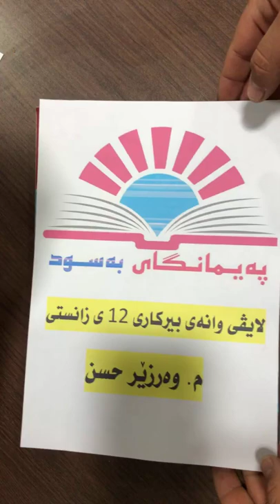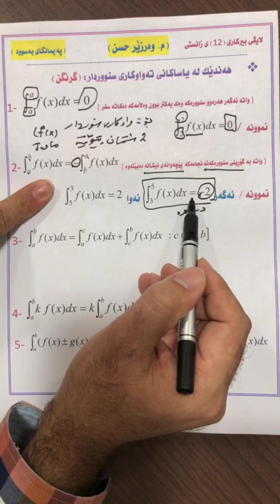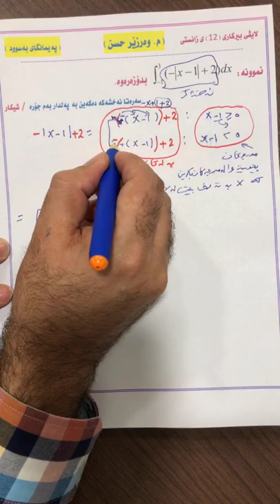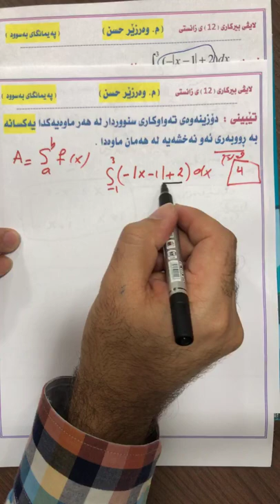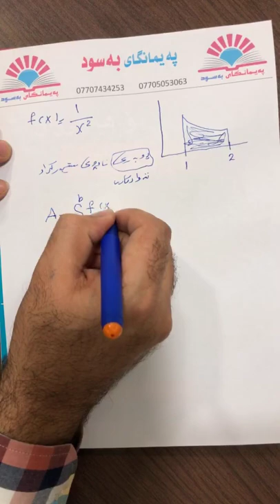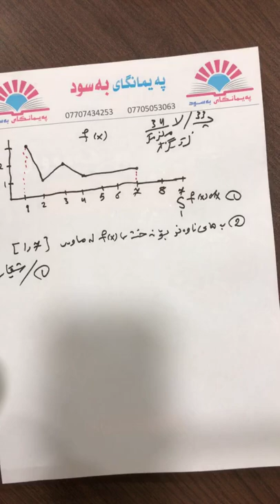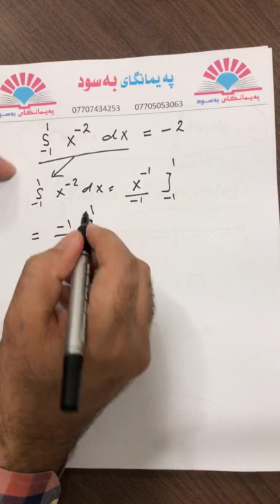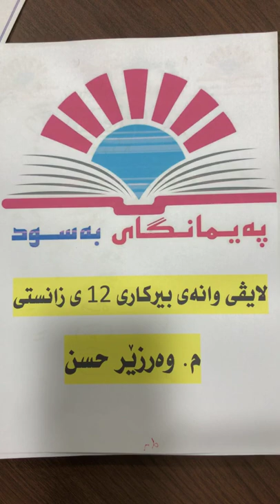بیرکاری دوانزەی زانستی بەشی پێنجەم وانەی دووەم مامۆستا وەرزێر حسن مامۆستا لە پەیمانگای بەسود